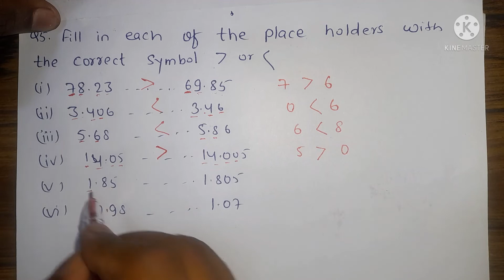Fill in each of the place holders with the correct symbol which one is greater or smaller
Fill in each of the place holders with the correct symbol  greater or  smaller
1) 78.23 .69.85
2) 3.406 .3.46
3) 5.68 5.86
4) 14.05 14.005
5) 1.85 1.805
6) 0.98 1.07